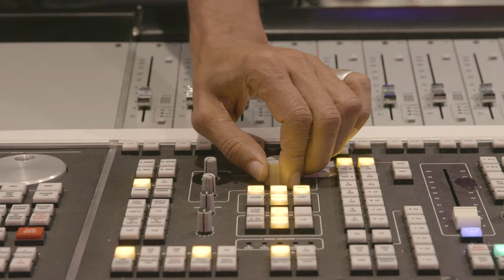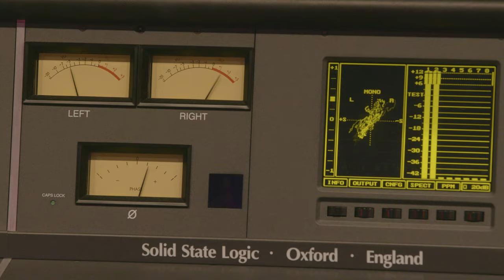Justin Kauflin - Coming Home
Justin Kauflin - Coming Home (Official Video)

Music video by Justin Kauflin performing Coming Home

The official Quincy Jones Productions video channel on YouTube.

An impresario in the broadest and most creative sense of the word, Quincy Jones' career has encompassed the roles of composer, record producer, artist, film producer, arranger, conductor, instrumentalist, TV producer, record company executive, magazine founder, multi-media entrepreneur and humanitarian.

As a master inventor of musical hybrids, he has shuffled pop, soul, hip-hop, jazz, classical, African and Brazilian music into many dazzling fusions, traversing virtually every medium, including records, live performance, movies and television.